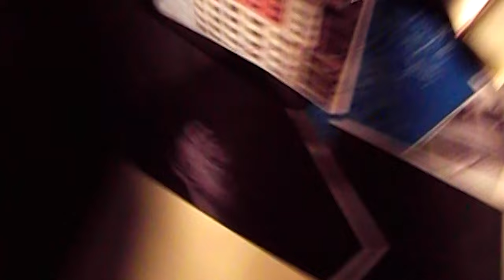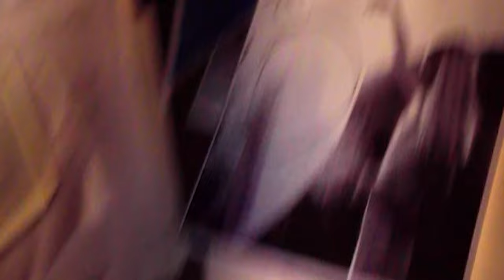Woody Pond - take a picture it'll last longer (Official Video)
Good Old Fashioned and Spaced Visuals present:
"take a picture it'll last longer"
by Woody Pond
from the forthcoming album "American Noir"

Directed by Jordan "Pseudo" Lunsford
Assisted by Angelica Valente
Cinematography and lighting by Caleb Harris